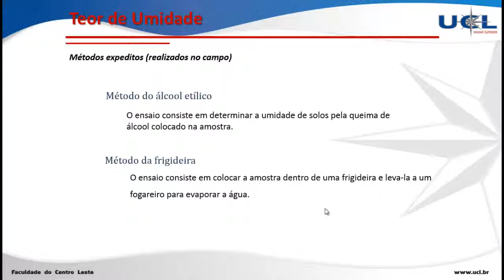GEOTÉCNICA INDICES FISICOS 12